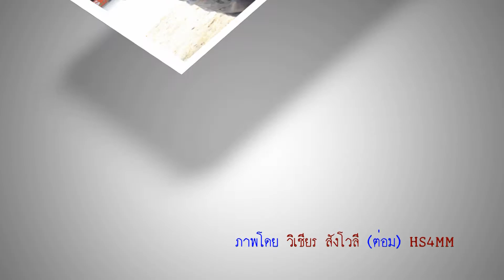แสดงสดนักร้องลูกทุ่ง ไอซ์ โนนมะนาว - โซดา โนนมะนาว - น้ำแดง โนนมะนาว (น้องกัญ) ปี 63